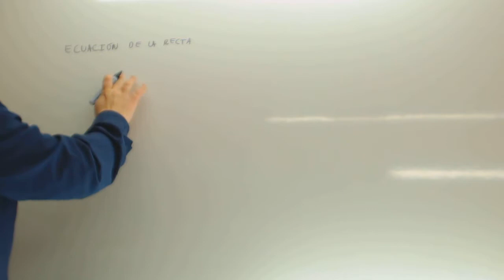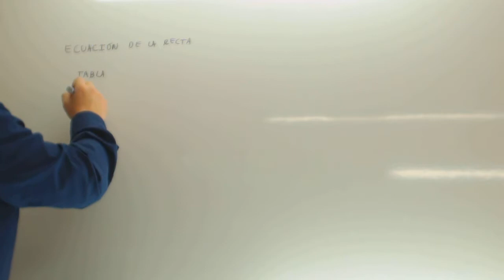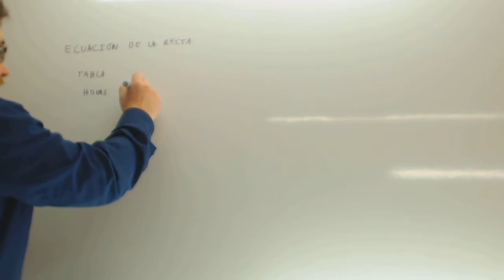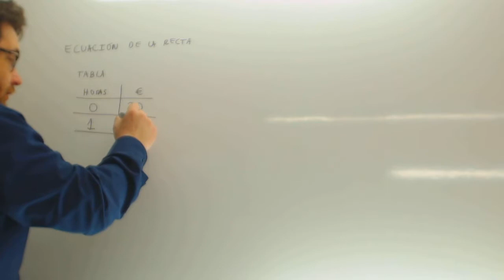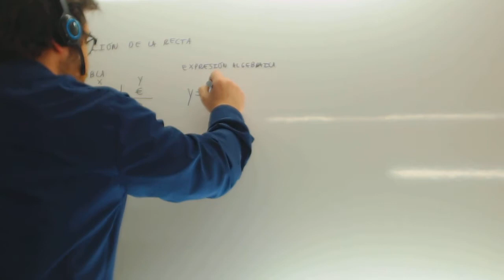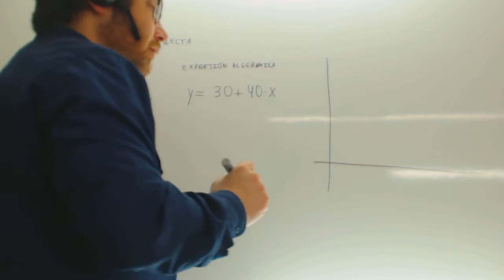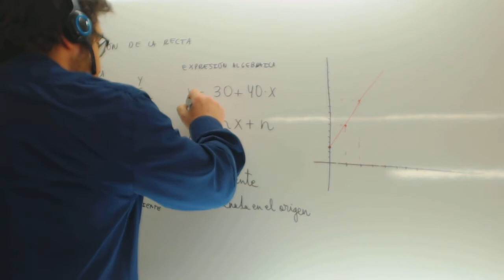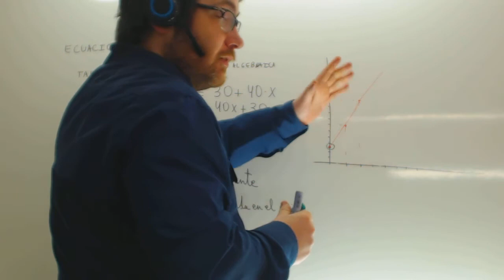La recta Usero